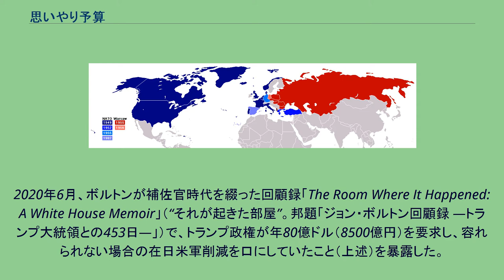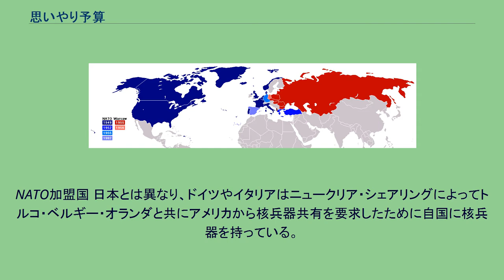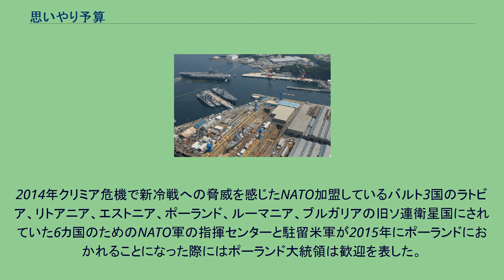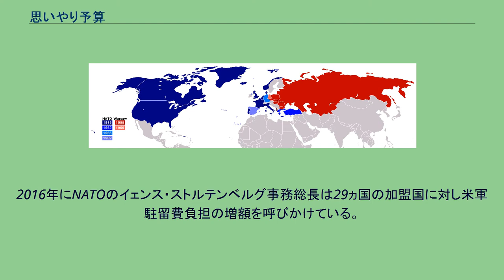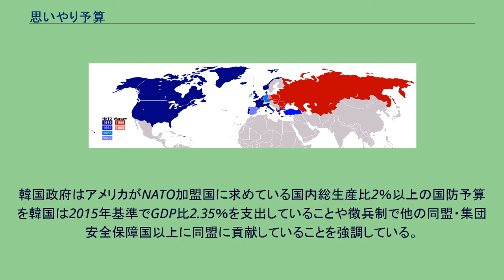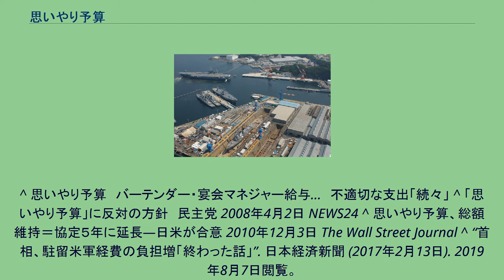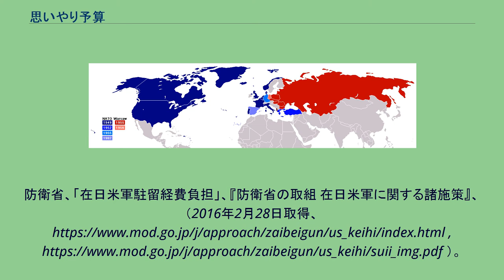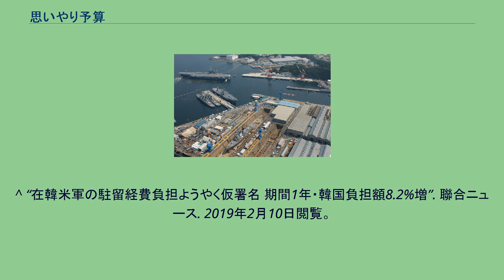思いやり予算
横須賀基地の遠景 思いやり予算（おもいやりよさん）とは、防衛省予算に計上されている「在日米軍駐留経費負担」の通称である。
在日米軍の駐留経費における日本側の負担のうち、日米地位協定及び、在日米軍駐留経費負担に係る特別協定 を根拠に支出されている。
ニュースや討論番組など報道関係でしばしば日本側負担駐留経費を思いやり予算であるように扱われることが多々あるが、後述のように「思いやり予算」とは在日米軍駐留経費の日本側負担のうちの全部ではなく一部を示すものであり、用語の意義としては誤用である。
1978年（昭和53年）6月、時の防衛庁長官・金丸信が、在日米軍基地で働く日本人従業員の給与の一部（62億円）を日本側が負担すると決めたことから始まる。
日米地位協定の枠を超える負担に対して、円高や多額の対米貿易黒字などによって日本が急激に経済成長する一方で、財政的な困難に直面し、日本が経済規模に対して軍事面の負担をしないことに不満を持ったアメリカ合衆国連邦政府の負担への特別措置を要請された金丸が、「思いやりの立場で対処すべき」などと導入したことから、日本共産党が思いやり予算と呼び、一般にも伝播するようになった。
正式名称は、「日本国とアメリカ合衆国との間の相互協力及び安全保障条約第六条に基づく施設及び区域並びに日本国における合衆国軍隊の地位に関する協定第二十四条についての新たな特別の措置に関する日本国とアメリカ合衆国との間の協定」。
思いやり予算の内訳は、在日米軍基地職員の労務費、基地内の光熱費・水道費、訓練移転費、施設建設費などである。
2011年1月21日、外務大臣前原誠司は「米軍が（日本に）駐留し、ある程度必要な経費を日本が負担することは、日本の安全保障、外交における戦略的な特別協定であるという観点から、もはや「思いやり予算」という言葉は適当ではないというのが、私（大臣）の思い」と述べ、今後は「ホスト・ネーション・サポート」を使用する考えを示し、マスコミ各社にも協力を呼び掛けた。
そして、「思いやり予算」以外にも、日本が拠出している在日米軍関連経費は存在する。
防衛省公式サイトの「在日米軍関係経費（平成26年度予算）」によれば、平成26年度の在日米軍関連経費の内訳のうち、いわゆる「思いやり予算」は1,848億円であるが、それとは別に、 が存在する。
2010年11月、「しんぶん赤旗」編集局が入手した「在沖縄米軍電話帳」で、キャンプ・フォスターの司令部内に“専門”　“担当士官”　“管理士官”がいる「思いやり予算」担当部署（HNSO）が設置されている事が判明した。
1990年代から、娯楽・保養施設、果ては日本人従業員に貸与される制服や備品までも思いやり予算で処理されている事が指摘され、近年にはさらなる「不適切な支出」が明らかとなり、見直すべきとの声が多く上がってきた。
2008年度の予算について、野党であった民主党は「レジャー向けの職員の人件費まで日本が負担するのはおかしい」などとして反対した。
予算総額は1999年（平成11年）の2,756億円が頂点となったあと総額の減少が続いており、2010年（平成22年）には1,881億円となっていた。
しかし同年、民主党の菅直人政権は、以後5年に渡って前年度水準を維持することでアメリカ政府と合意した。
上記の合意を受け、2011年（平成23年）1月21日午前に、前原誠司外務大臣とジョン・ルース駐日アメリカ大使は外務省で会い、2011年度以降の「在日米軍駐留経費の日本側負担に関する特別協定」に署名した。
東日本大震災の後のトモダチ作戦の影響もあり、2011年（平成23年）3月31日には、民主、自民などの賛成多数で、「在日米軍駐留経費の日本側負担に関する特別協定」が国会で可決・批准された。
これによって、有効期限は従来の3年から5年に延長され、今後5年間、日本は米軍に現行水準（2010年度予算で1881億円）を支払い続けることが決定した。
2016年に大統領に就任したドナルド・トランプは、各国に駐留するアメリカ軍の経費について不満に感じており、日本にも駐留経費負担増を求めた。
安倍晋三首相は、日米首脳会談などで思いやり予算についての説明と協議を行い、2017年2月の時点で「問題は終わった」との認識を示した。
2019年、日本と韓国を相次いで訪問したジョン・ボルトン国家安全保障問題担当大統領補佐官が、韓国側で在韓米軍駐留経費の負担増を求めたことが報道されると、朝日新聞や時事通信も、アメリカが日本でも駐留経費5...